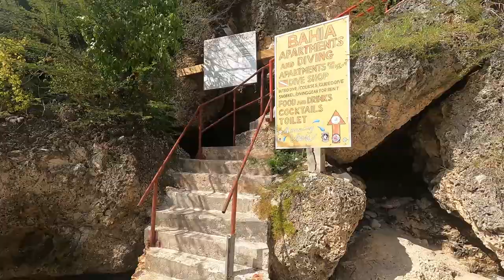Playa Lagun in Westpunt, Curaçao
Short clips of Bahia Apartments & Diving in Curaçao. Most of these are filmed from their restaurant portion, which I highly recommend for drinks & snacks while relaxing on the beaches of Playa Lagun. These beaches are man-made, and are top notch for snorkeling and swimming Few hidden spots to explore around the coves as well Definitely check out the restaurant across from the beach, and the apartments are pretty nice here too. Spent 12 days staying here and couldn't complain.